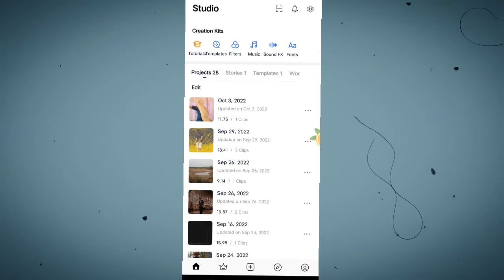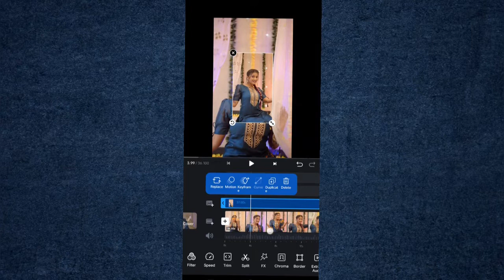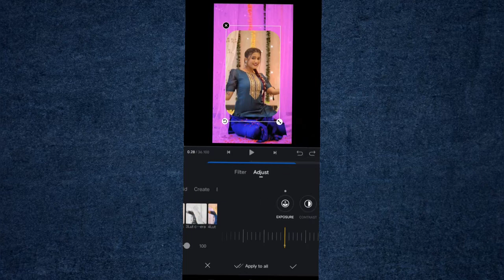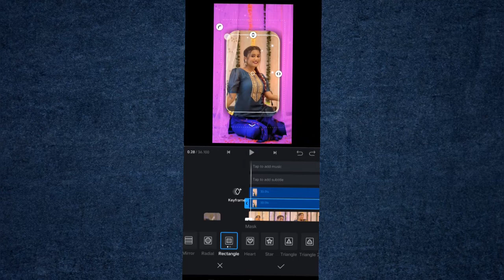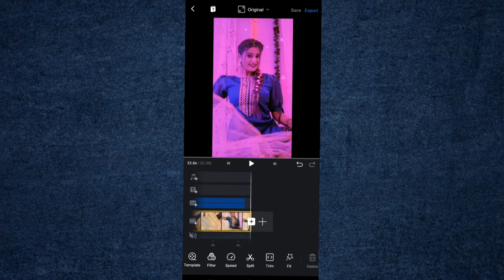4 square insta trending reel Editing tutorial in Hindi || new virals video Editing tutorial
4 square insta trending reel Editing tutorial in Hindi || new virals video Editing tutorial

hi friends is video me apko sikhunga instagram ek new 4 square video Editing
agar apko sikhana hai to is video ko end tak dekhna to hi Aap log sikh payoge
or video acha lage to video ko like karna
na bhole mere channel par or bhi video hai
unko bhi jarur dekhna THANK YOU SO MUCH 💗🥰